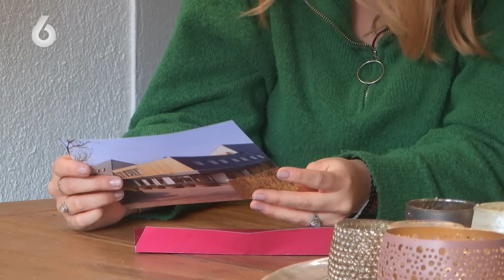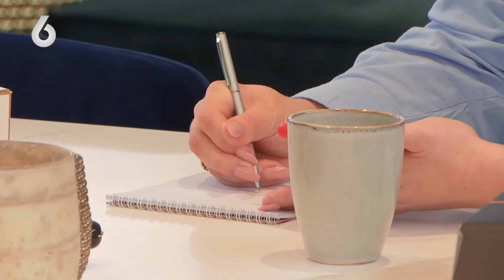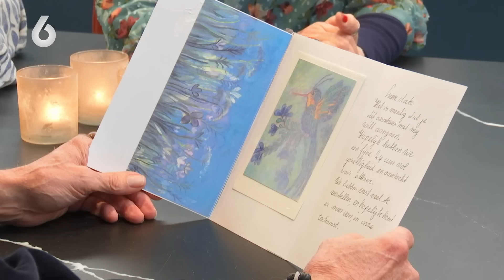Is Rick wel SPANNEND GENOEG voor Kelly? 🧐 | Lang Leve de Liefde